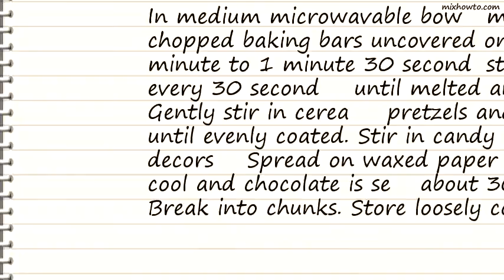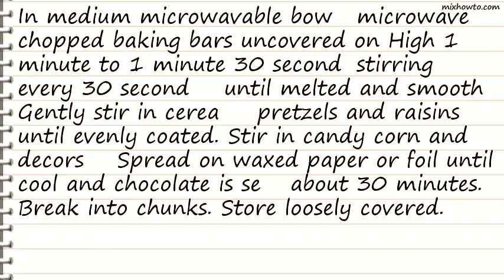Recipe Halloween Chex® Mix (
INGREDIENTS:
-4 oz white chocolate baking bars, coarsely chopped
●2 cups Corn Chex or Rice Chex cereal
●1 cup bite-size pretzel twists
●1/4 cup raisins
●1/2 cup candy corn
●2 tablespoons Betty Crocker orange and black candy decors